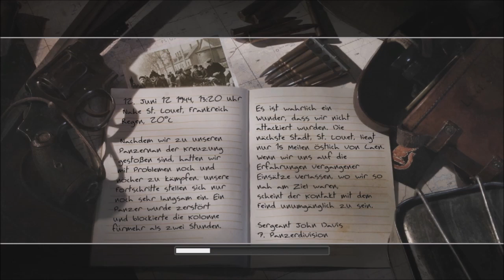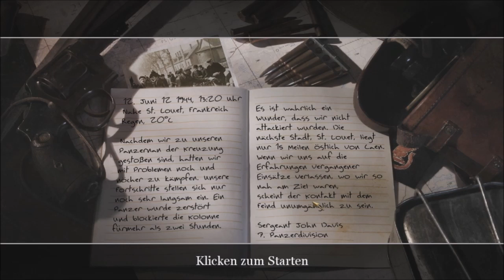Let's Play Call of Duty 2 Folge 26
Let's Play Call of Duty 2